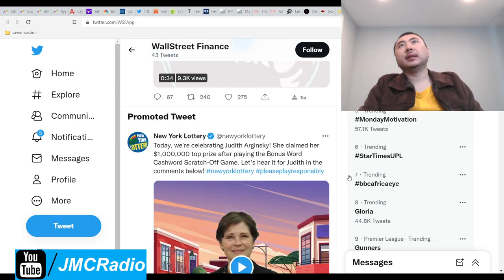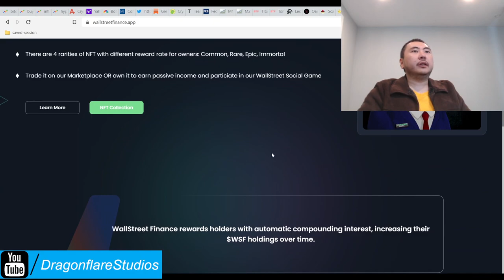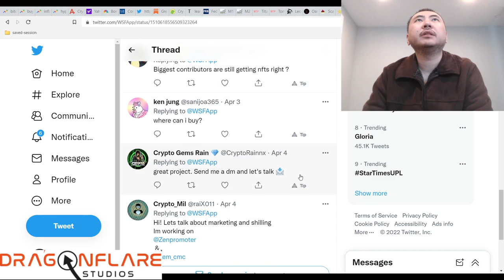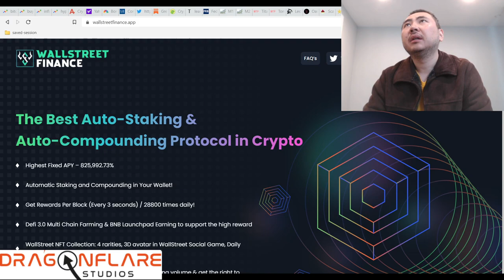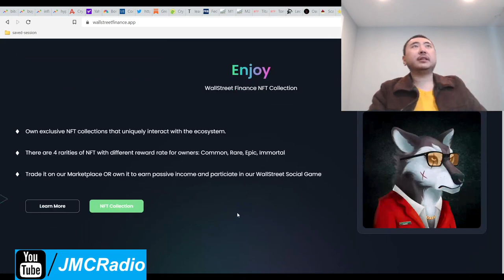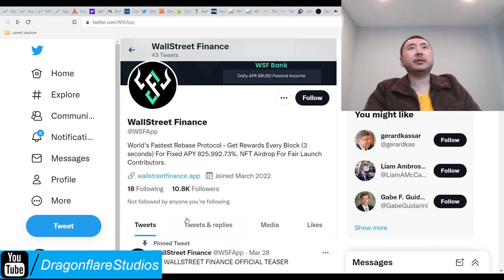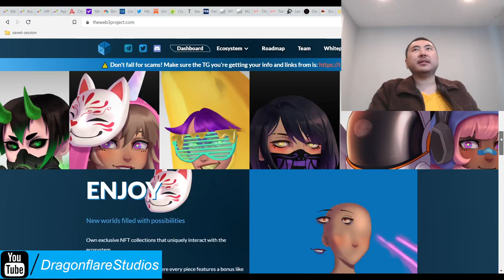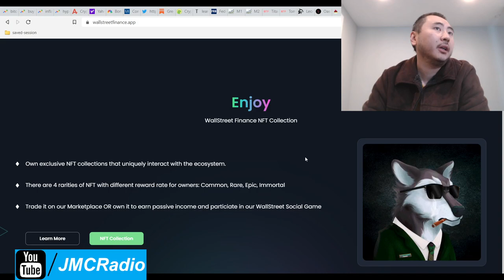Wall Street Finance %825993 Yearly Apy Safuu Titano Sphere Web3 Fork - Earn Passive Money Defi Yield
(It's over, this is for dyor purposes)

I'm not invested in this project as it will launch tomorrow but I'm waiting on the NFT airdrop to see if this is actually a legit project.

An update video is going out tomorrow after launch regardless of what happens but I think I'm going to hold off until I can confirm they really do have NFT coding devs.

But let's see what happens.